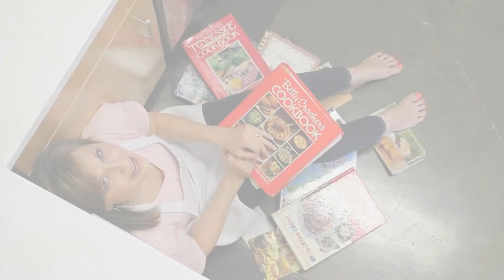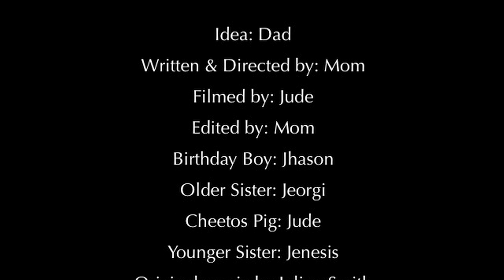"I'm Trying to Cook" HD (Parody of Julian Smith's "I'm Reading A Book" )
So my son, Julian Smith - who has one of YouTube's most viewed channels - makes a video called, "I'm Reading a Book," with 1.7 million views (now 7.5 million), and since I (Mom) hate to cook, we got inspired to do a family parody. Turned into a 4-day shoot with a lot of stupid foods (watch closely at the end for a tribute to all of Julian's food videos). I wrote, directed & edited, and brother Jude shot. Also stars Dad Chris, & sibs, Jhason, Jeorgi, Jude & Jenesis. COMMENT & SHARE!!!